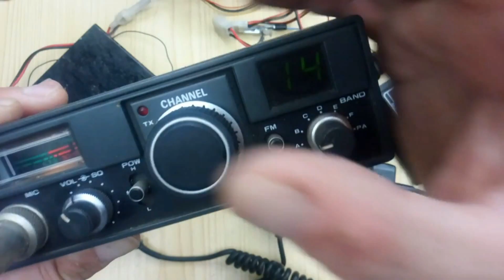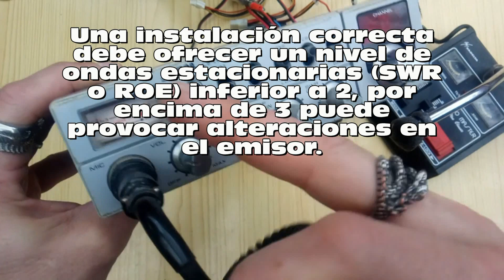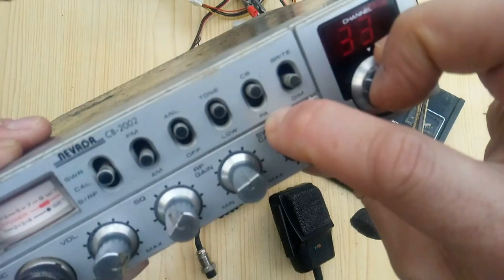Emisoras CB 27 MHZ y Echo Master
En este vídeo veremos unas emisoras CB 27 MHZ y un Echo Master, también veremos como utilizarlo para grabación de audio.